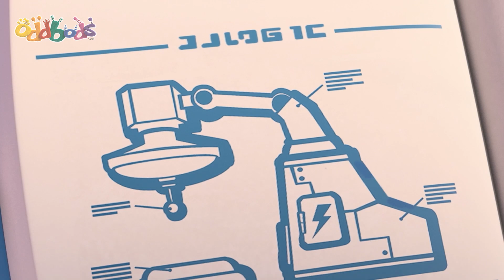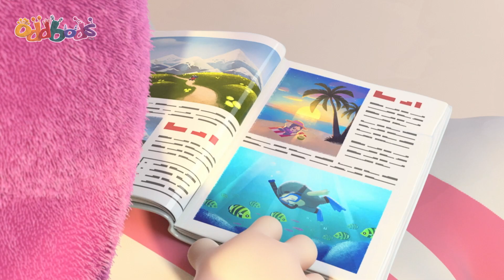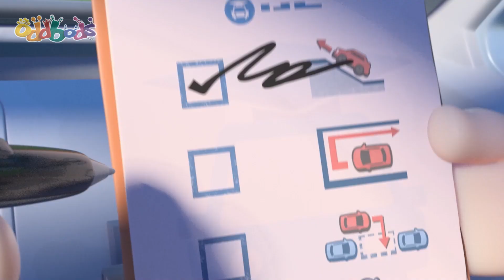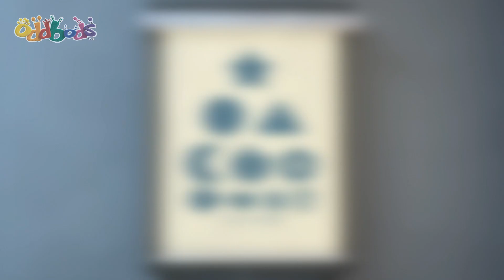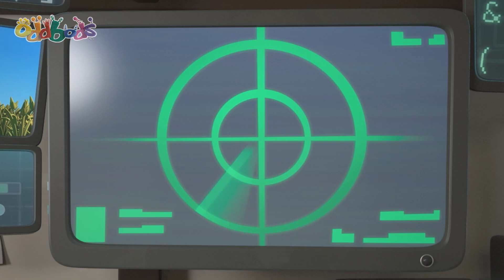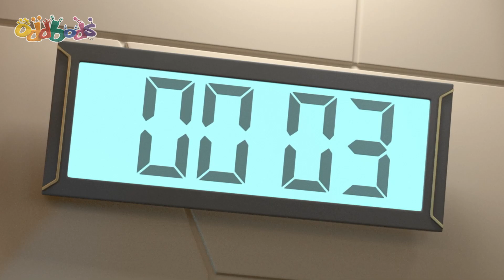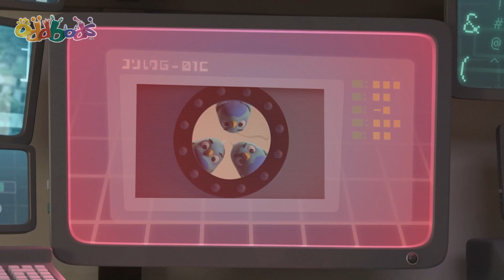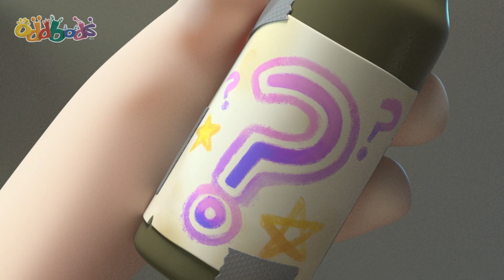🚘 Fuse Compra um Monster Truck 🚘 | 2 HORAS DE ODDBODS BRASIL! | Desenhos Animados Infantis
Oddbods é um desenho engraçado que apresenta 7 amigos peludos enquanto eles riem e aprendem com a vida cotidiana. É um dos desenhos animados mais engraçados para crianças; você vai rir e muito!

🎞 EPISÓDIOS 🎞

00:00 Monster Truck
07:39 The Oddfather
14:19 Road Trip
21:17 Hotheads
28:15 Driving Jeff Crazy
35:14 Fuzzy Fuse
42:12 Recipe For Disaster
49:11 Double Ozee
55:52 I Am Bubbles
1:02:32 The Grimbles
1:09:31 Hot Dog 500
1:16:12 Pecking Order
1:23:10 Balloon Bods
1:30:09 Picnic Basketcases
1:37:08 Master Jeff
1:44:06 Gameface
1:51:22 Cross New Training